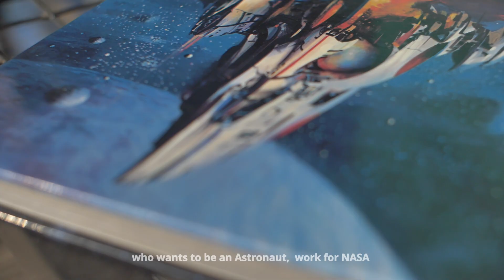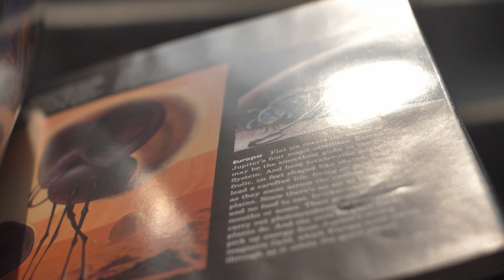Mann Deshi Champions - Going beyond sports | STEM for Rural Youth